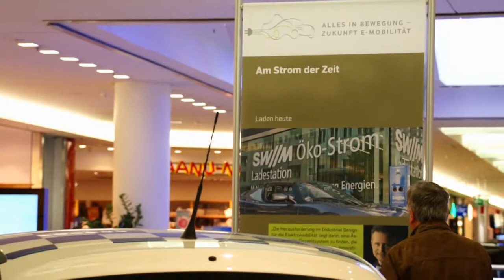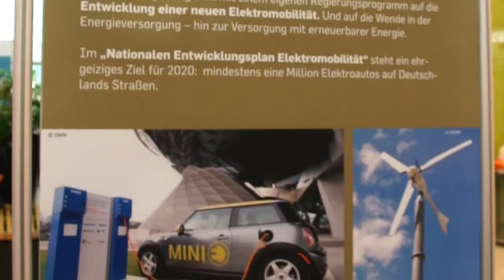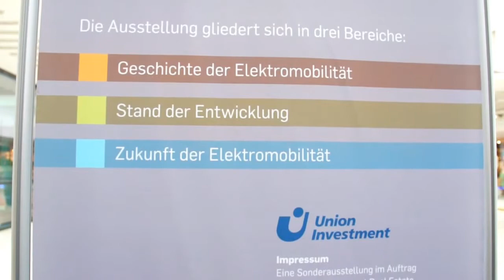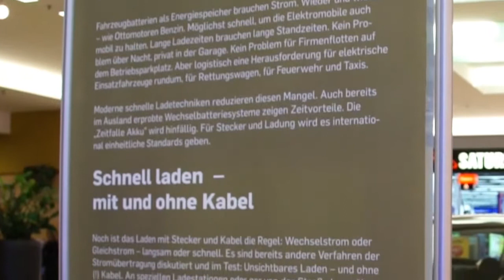Alles in Bewegung - Zukunft E-Mobilität, Sonderausstellung in den Riem Arcaden in München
Klimawandel und schrumpfende Erdölvorräte machen es möglich: Elektromobilität -- allen voran das Elektroauto -- erlebt derzeit eine Renaissance. Politik, Industrie und Verbraucher sehen in den Fahrzeugen mit Stromantrieb die Chance, die individuelle Mobilität klimafreundlich und ressourcenschonend zu gestalten. Nach den Plänen der Bundesregierung sollen bis zum Jahr 2020 eine Million Elektromobile auf deutschen Straßen fahren. Die Sonderausstellung „Alles in Bewegung -- Zukunft E-Mobilität" im StadtQuartier Riem Arcaden erzählt in drei Ausstellungsbereichen von den Anfängen der Elektromobilität, dem heutigen Stand der Entwicklung und gibt einen Ausblick in die Zukunft.
Aktuell wirft die Elektromobilität mehr Fragen auf, als es Antworten gibt. Welche neuen Mobilitätskonzepte sich aus ihr ergeben, ist offen. In wie weit sich elektrisch angetriebene Fahrzeuge in ein intelligentes Energienetzwerk integrieren lassen, bleibt abzuwarten. Und wie Geschäftsmodelle aussehen, an denen auch Immobilienunternehmen partizipieren, muss erprobt werden.

Um den Austausch zwischen den verschiedenen Branchenbeteiligten zu intensivieren, hat Union Investment eine umfassende Ausstellung organisiert sowie einen Expertentalk zum Thema Elektromobilität in den Riem Arcaden in München veranstaltet.
Einig sind sich die Fachleute, die im Videoclip zu Wort kommen, dass Elektromobilität sowohl unter technischen und ökologischen Gesichtspunkten als auch unter öknomischen Aspekten nur im Verbund einer Vielzahl von Akteuren gelingen kann - und nachhaltig Sinn macht.

Dieser Film wird herausgegeben von der Abteilung Immobilien Marketing Kommunikation der Union Investment Real Estate GmbH.

Ansprechpartner: Fabian Hellbusch und Ines Glombik (Administration)